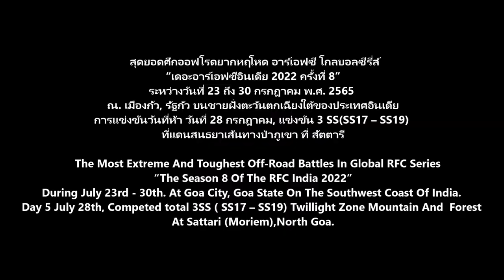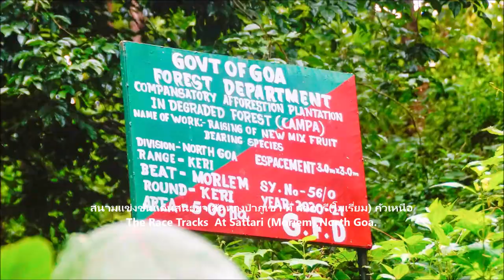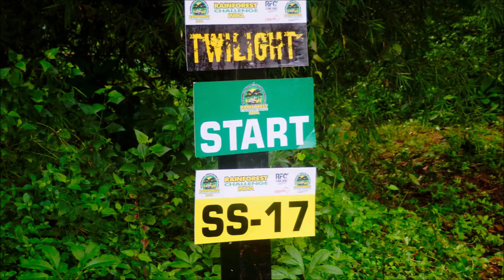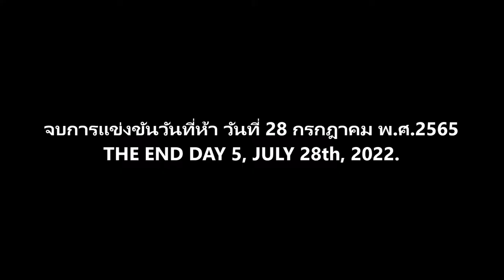4x4 Thailandoffroad Adventure Photos News - The Season 8 Of The RFC India 2022 Day 5 July 28th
@ สุดยอดศึกออฟโรดยากหฤโหด อาร์เอฟซี โกลบอลซีรี่ส์                                                 “เดอะอาร์เอฟซีอินเดีย 2022 ครั้งที่ 8”
The Most Extreme and toughest Off-Road Battles in RFC Global Series                                   “The Season 8 Of The RFC India 2022”RFC India
 ซึ่งเปิดตัวครั้งแรกในปีค.ศ. 2014 โดยคูก้าร์โมเตอร์สปอตร์(Cougar Motorsport) จัดการแข่งขันศึกออฟโรดที่อินเดียในรูปแบบเรนฟอร์เรสชาลเลนจ์(Rainforest Challeng) ของมาเลเซีย ซึ่งอยู่ในอันดับที่ 3 ใน 5 อันดับของโลก ที่จัดอันดับโดยสโกด้ามอเตอร์สปอตร์ Skoda Motorsport(2018). วันนี้อาร์เอฟซี อินเดีย(RFC India) ถูกจัดว่าเป็นหนึ่งในสองศึกออฟโรดอาร์เอฟซีโกลบอลซีรี่ส์(RFC Global Series)ชั้นนำจาก 45 ศึกออฟโรดที่จัดขึ้นใน 22 ประเทศและเป็นที่ชื่นชอบของชาวออฟโรดของอินเดียและต่างประเทศ ปีนี้ อาส์ชีสห์ กุปตะ (Ashish Gupta) ผู้ก่อตั้งและผู้อำนวยการของคูก้าร์โมเตอร์สปอตร์(Cougar Motorsport) ได้จัดการแข่งขันศึกออฟโรดหฤโหด “เดอะอาร์เอฟซีอินเดีย 2022 ครั้งที่ 8 The Season 8 Of The  RFC India 2022” ระหว่างวันที่ 23 ถึง 30 กรกฎาคม พ.ศ. 2565 ณ. เมืองกัว, รัฐกัว บนชายฝั่งตะวันตกเฉียงใต้ของประเทศอินเดีย มีบรรดาเหล่าสุดยอดจอมยุทธออฟโรดทั่วแดนภารตะอินเดียจำนวน 27 ทีมจากทั่วอินเดีย มาเข้าร่วมลงบู๊ในศึกออฟโรดRFC India ครั้งที่ 8 อาทิเช่นทีมเตลังกานา(Telangna) 9 ทีม, ทีมมหาราษฏทรา(Maharashtra) 9 ทีม, ทีมกัว(Goa) 4 ทีม, ทีมเดลี(Delhi) 3 ทีม, ทีมการ์ณาฏกะ(Karnataka) 2 ทีม, ทีมอรุณาจัลประเทศ( Arunachal Pradesh) 2 ทีม,ทีมจัณดิการ์ห( Chandigarh)1 ทีมและทีมเกราละ(Kerala) 1 ทีม  ซึ่งการแข่งขันใช้กติกาของ RFC International Malaysia และต้องลงแข่งขันทั้งหมด 25 SS  โดยมีอาส์ชีสห์ กุปตะ (Ashish Gupta) ทำหน้าที่ผู้อำนวยการการแข่งขัน และเดวิด เมทคาล์ฟ (David Metcalfe) เป็นนายสนามการแข่งขันวันที่ห้า วันที่ 28 กรกฎาคม, แข่งขัน 3 SS(SS17 – SS19)  แดนสนธยาเส้นทางป่าภูเขา ที่ สัตตารี (โมเรี่ยม) กัวเหนือ
 The Most Extreme and toughest Off-Road Battles in Global RFC Series                                               “The Season 8 Of The RFC India 2022”
Launched in 2014, RFC India is the India Chapter of the Rainforest Challenge of Malaysia, which is ranked No. 3 in the Five Toughest Off-Road Races in the World by Skoda Motorsport (2018). Today, RFC India is counted amongst the top two RFC Global events out of the 45 editions held across 22 countries and it enjoys a cult following in the Indian and international off-roading community.This year, Ashish Gupta, Founder and Director, of Cougar Motorsport bringing back season 8 of The Rainforest Challenge (RFC) India 2022, during July 23rd - 30th. At Goa City, Goa state on the southwest coast of India.There had 27 teams from across India took part in Season 8 of the offroad challenge. 9 teams from Telangana, 6 from Maharashtra, 4 teams from Goa, 3 from Delhi, 2 teams each from Karnataka and Arunachal Pradesh and 1 each from Chandigarh and Kerala competed for the trophy.The competition is governed by the rules of RFC International Malaysia, with Ashish Gupta as the director event and David Metcalfe as competition manager.Day 5 July 28th, Competed total 3SS ( SS17 – SS19) Twillight Zone Mountain And  Forest  At Sattari (Moriem),North Goa.